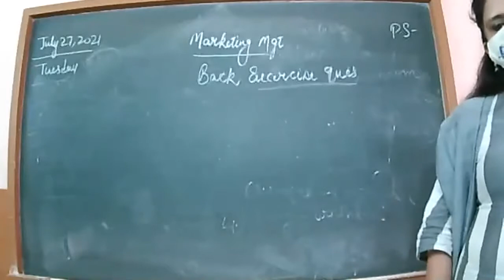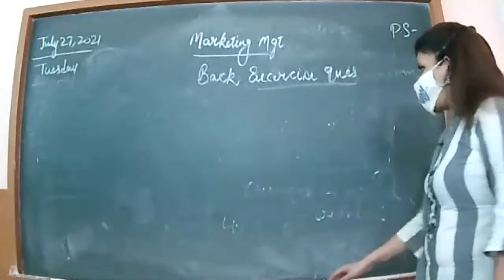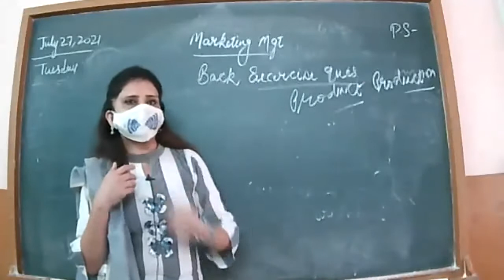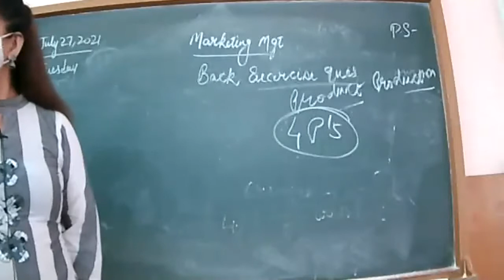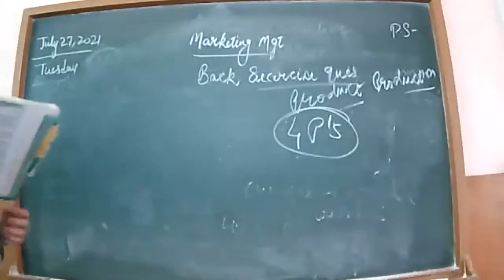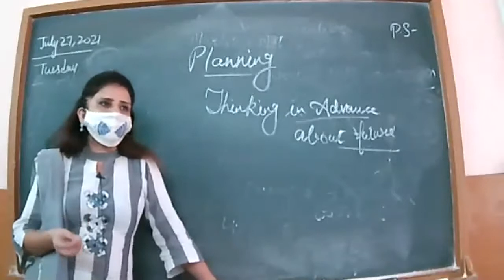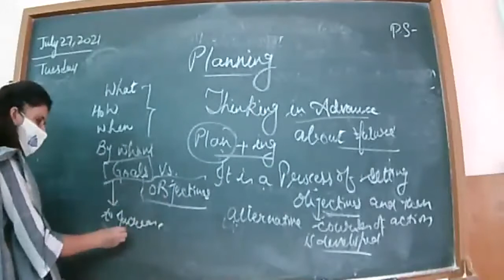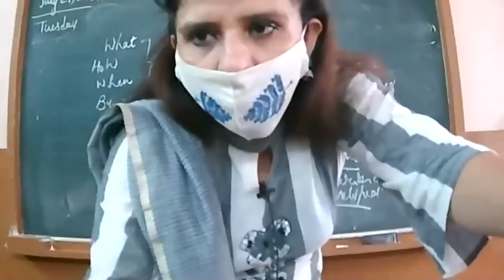27-7-21 BUSINESS STUDIES XII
BACK EXCERCISE OF MARKETING ,MANAGEMENT